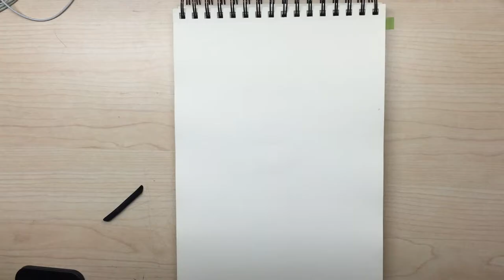Drawing Yoo Jae Suk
A real quick sketch of Yoo Jae Suk